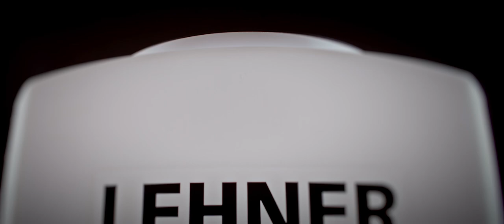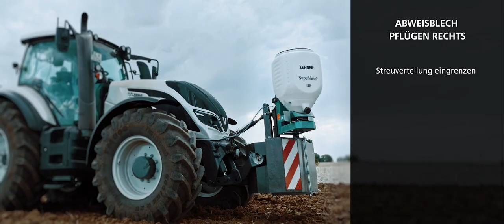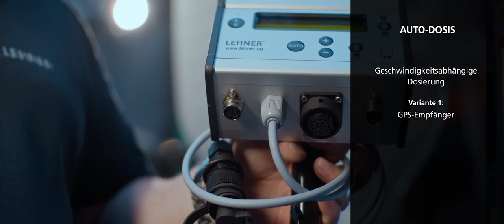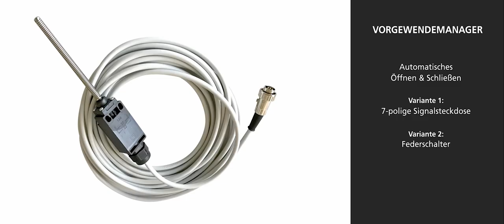Der SuperVario: Auch für spezielle Anforderungen bestens gerüstet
Unser SuperVario ist ein äußerst vielseitiger 12 V Allround-Streuer. Doch lassen sich seine Einsatzmöglichkeiten und der Bedienkomfort bei Bedarf individuell noch weiter anpassen bzw. vergrößern – z. B. mit einem Leitblech, Abweisbleich Pflügen rechts, für Vorgewendemanager oder Auto-Dosis aufrüsten. Und für alle, die wissen wollen, wie das geht, haben wir das nachfolgende Video gemacht.

Wenn du etwas ausführlichere Informationen suchst und du im Detail aus erster Hand erfahren möchtest, weshalb der SuperVario seit Jahrzehnten so erfolgreich ist? Dann wird dir die hoch unterhaltsame Produkt-Vorstellung von Michael und Tom sicher gefallen.

Genügt dir ein kurzer Fakten-Check, um dich bei deiner Streuer-Entscheidung zu bestärken, legen wir das SuperVario Promotion-Video ans Herz.

Noch mehr Informationen zu LEHNER Maschinenbau und unseren Produkten findest du